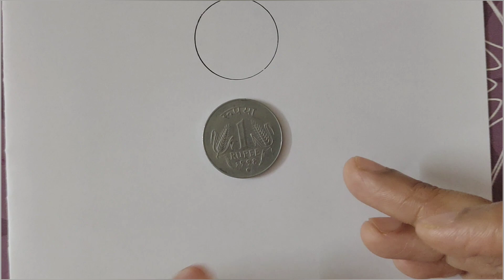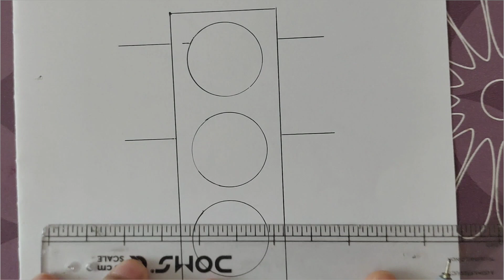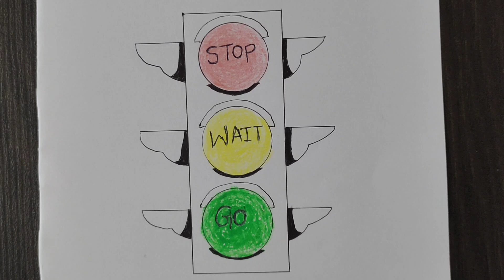How to draw a Traffic Light step by step tutorial for beginners/ Traffic Light drawing/ Easy Traffic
How to draw a Traffic Light step by step tutorial for beginners
drawing pictures
drawing ideas
drawing images